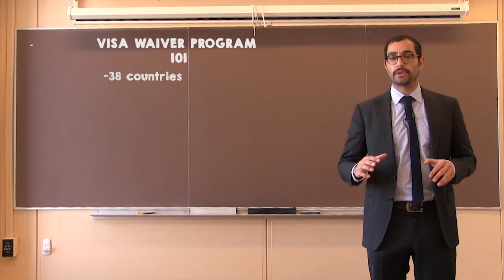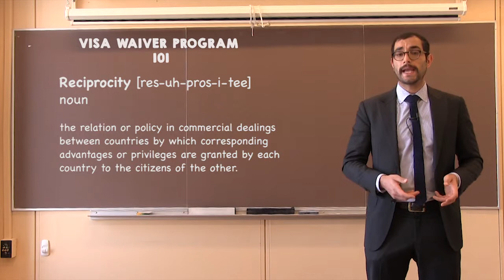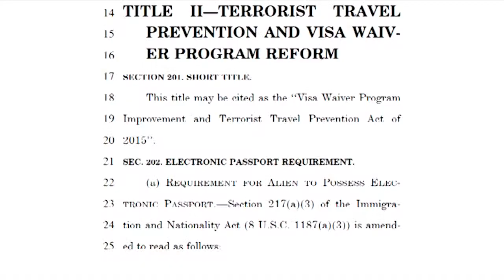What's the Deal with the new Visa Waiver Restrictions?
The new visa waiver restrictions are complicated and can be confusing to understand. Fortunately, AIC's Kayvon Afshari breaks it down by interviewing a lawyer from the ACLU, a former American nuclear negotiator, and an Iranian-German dual citizen who was recently affected by the law.